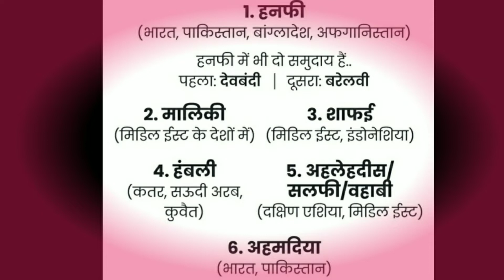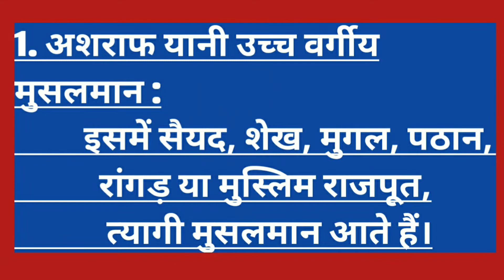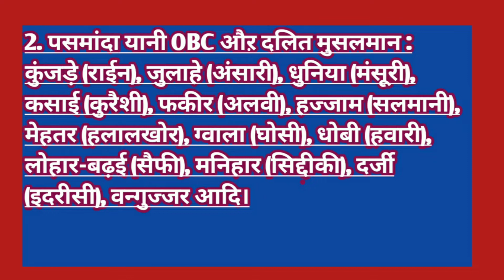क्या मुस्लिम भी जातियों में बटे होते हैं ? पसमांदा मुस्लिम कौन हैं ?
Are Muslims also divided into castes?  Who is Pasmanda

pasmanda muslims,
pasmanda muslim,
pasmanda movement,
 Who is Pasmanda Muslim?
rss on pasmanda muslims
, modi on pasmanda muslims
, bjp on pasmanda muslims
Ashraf vs pasmanda muslims
indian muslims, muslims

About me :
जागरूकता और शिक्षा इस  Channel  का उद्देश्य है और आप तक किसी भी मुद्दे की सटीक जानकारी पहुँचाना मेरा लक्ष्य है। मैं हमारे देश के सामने आने वाले महत्वपूर्ण  मुद्दों को उठाता हूँ। जैसे - सामाजिक,राजनीतिक,पर्यावरणीय, आर्थिक,इनफार्मेशन टेक्नोलॉजी(it),आदि।  दुनिया को नए दृष्टिकोण से देखें।  दुनिया भर की ग्राउंड रिपोर्ट आपको अधिक जागरूक बनाएगी और तार्किक विश्लेषण आपको गंभीर रूप से सोचने पर मजबूर कर देगा।  जानें की हम सब मिलकर इस दुनिया को एक बेहतर जगह कैसे बना सकते हैं!जय हिंद।

About me :
 Awareness and education is the purpose of this Channel and it is my goal to provide accurate information about any issue to you.  I raise important issues facing our country.  Such as - social, political, environmental, economic, information technology (it), etc.  See the world from a new perspective.  Ground reports from around the world will make you more aware and logical analysis will make you think critically.  Learn how together we can make this world a better place!Jai Hind.